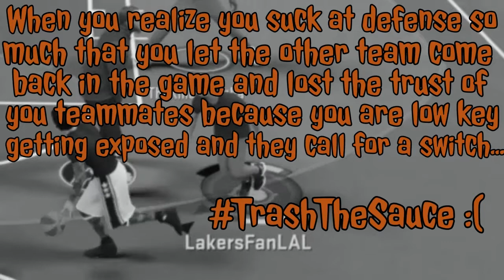BROWN SHIRTS FOR LIFE!!? * THE ULTIMATE SQUAD!!! *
- Brown shirts must be lucky!
- * NO UPLOAD ON MONDAY DUE TO MY EXAMS! *
- Can we sauce up 5 likes!?
- Comment your brown shirt experiences!
- Stay saucy!!!
- *MUST WATCH*
- Join the SauceSquad!